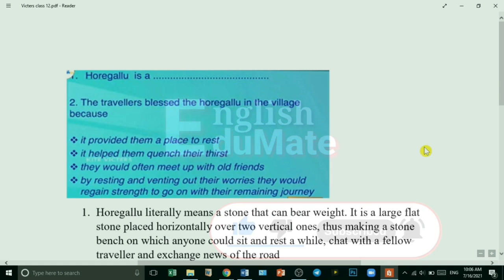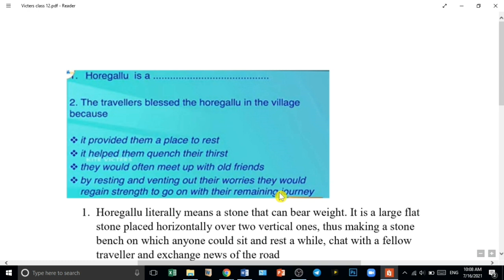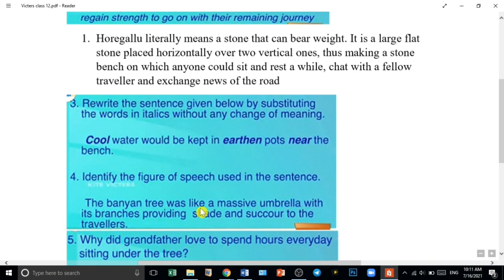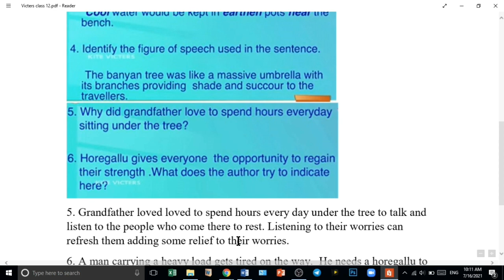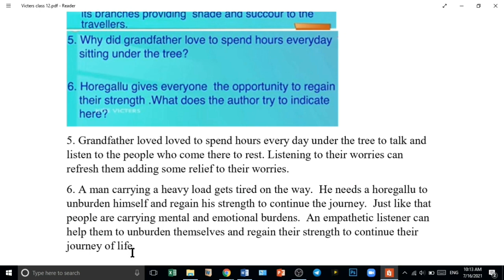Plus Two English/ victers class 12 Assignment/ Horegallu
it is a video of the solved answers of victers class 12 assignment for Plus Two Englsih class on July 15,  2021 based on the lesson Horegallu